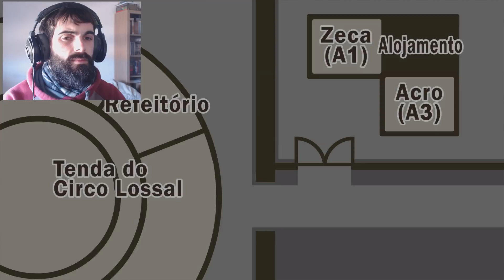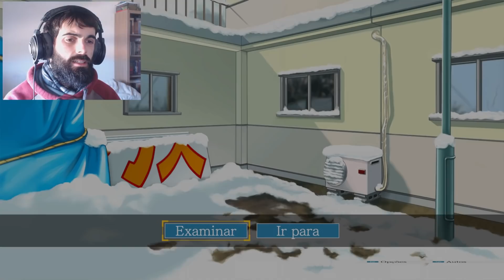Phoenix Wright: Ace Attorney 2 - Acro, o Acrobata #12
Phoenix Wright: Ace Attorney Trilogy é um jogo que assumimos casos no papel do advogado Ace Attorney - Fênix Veríssimo -, e devemos defender nossos clientes e realizar investigações para descobrirmos os crimes eventuais que acontecem. É um jogo estilo visual novel, mas com uma pegada muito intensa de investigação e comédia.

Ace Attorney, conhecido no Japão como Gyakuten Saiban (逆転裁判? lit. "Reviravolta no tribunal"), é uma série de jogos de aventura/visual novel criada por Shu Takumi e publicada pela Capcom na qual o jogador assume o papel de um advogado de defesa num tribunal fictício, que é baseado no sistema legal japonês, buscando o veredicto de "inocente" para o seu cliente, usando investigação criminal, provas, e a examinação de testemunhos a fim de provar a inocência do cliente.